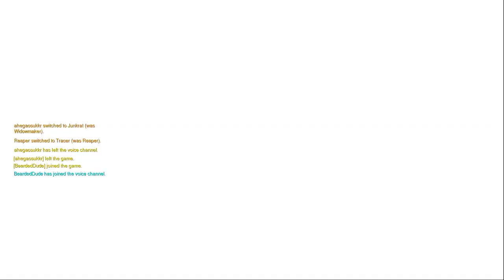Sucking at Overwatch